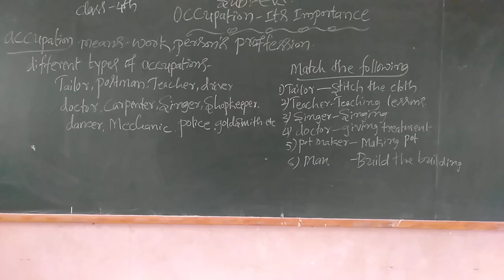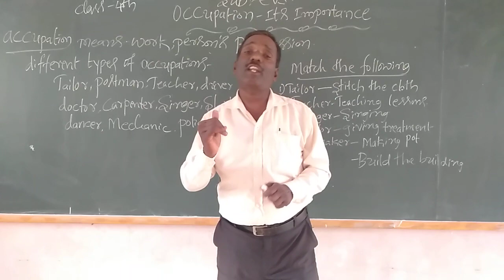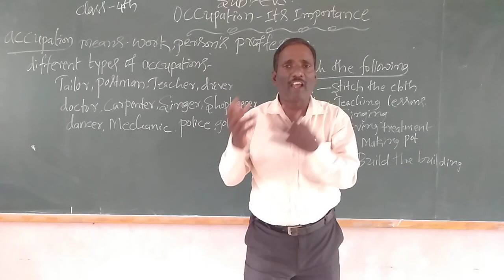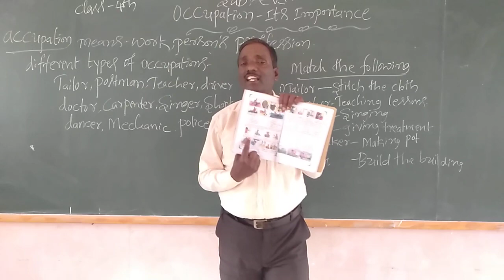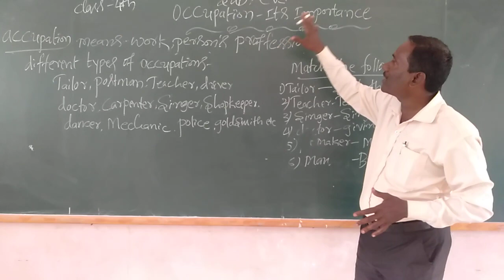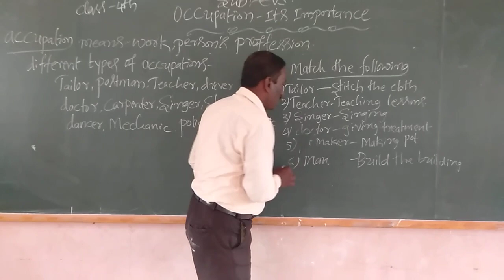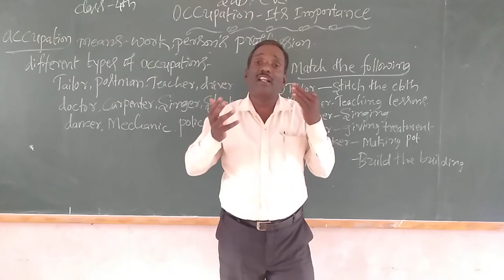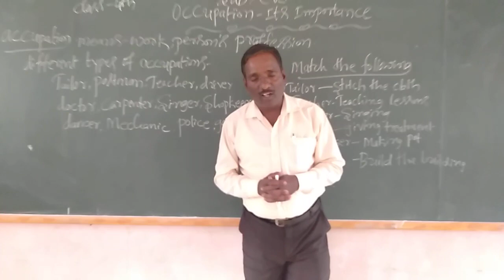4th EVS Occupation its Importance class by Ningappa D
4th EVS Occupation its Importance class by Ningappa D